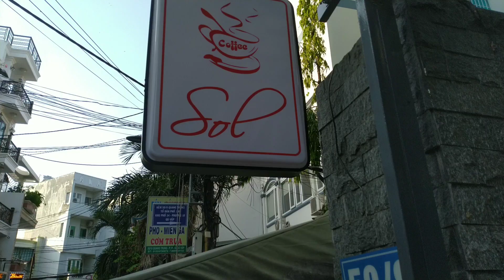sol acoustic coffee | quán cafe cực chill ở Gò Vấp, Sài Gon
Đây là quán cafe mới được decor lại với không gian cây xanh rất thoáng mát tại ngay trung tâm quận Gò Vấp. Toạ lạc tại số 50/8 đường số 4 Quang Trung, phường 10, Gò Vấp, tp.Hồ Chí Minh, quán mang đến vẻ sang trọng mà gần gũi yên bình giữa nơi phố thị ồn ào...